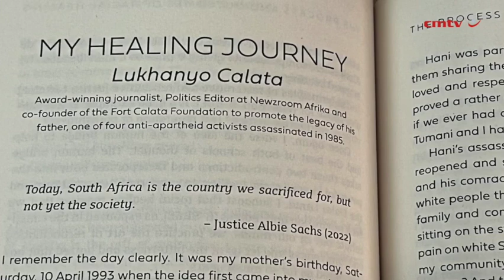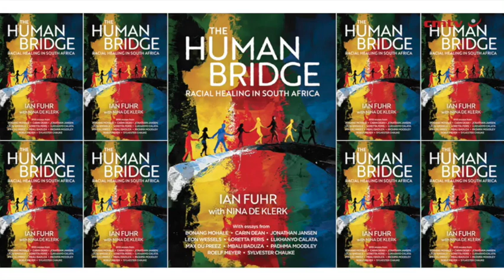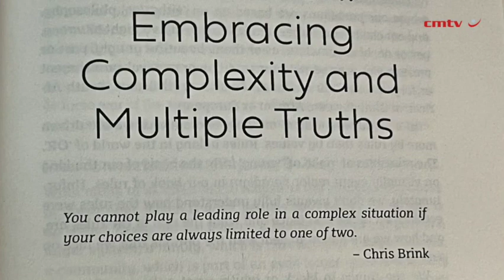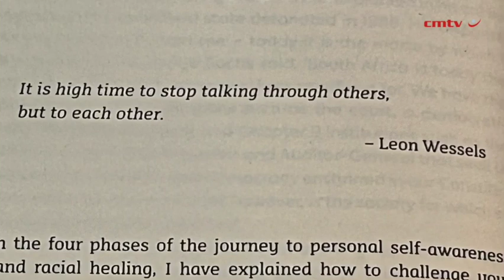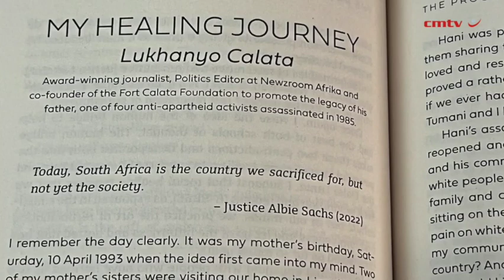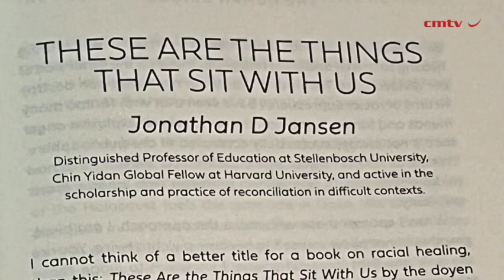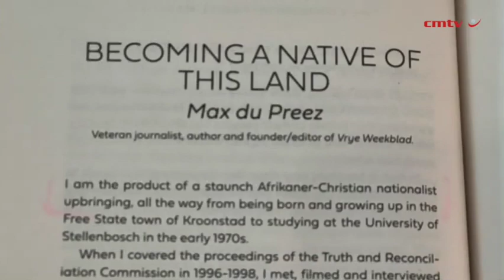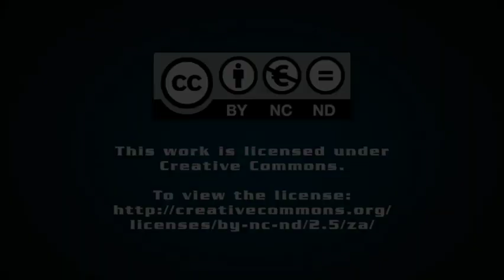The Human Bridge: Racial Healing in South Africa – Ian Fuhr with Nina De Klerk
The greatest gift we can give to our children, and the future South Africa, is our own healing. South Africa may have moved beyond apartheid, but not beyond racial polarisation. Virtually every problem we face in this country is touched by our legacy of systemic racism and the psychological trauma it has caused to people of all races.